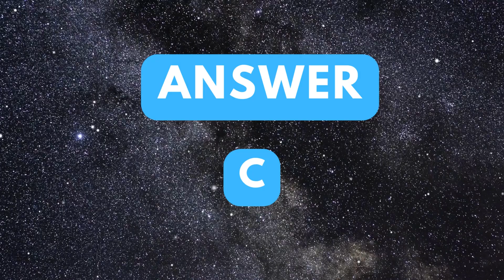Question 37 | Linux Interview Questions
Prepare for your Linux job interview with these real and challenging Linux questions. Our expert guide will help you master key concepts and boost your confidence. Don't miss out!